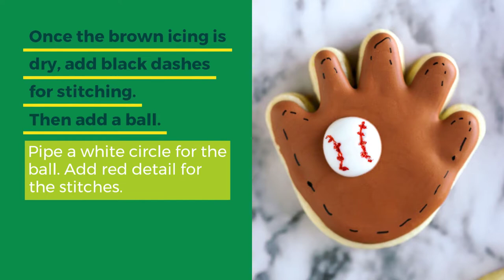Baseball, Glove, Bat and Baseball Diamond Cookies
Baseball cookies: cut out cookies decorated with royal icing